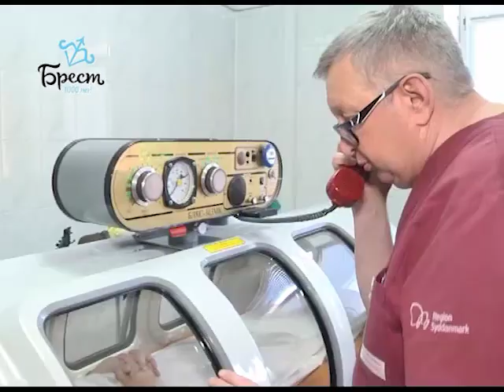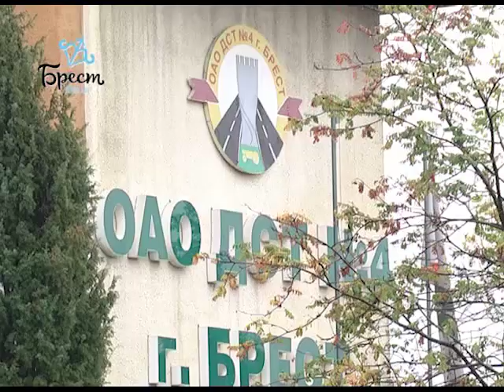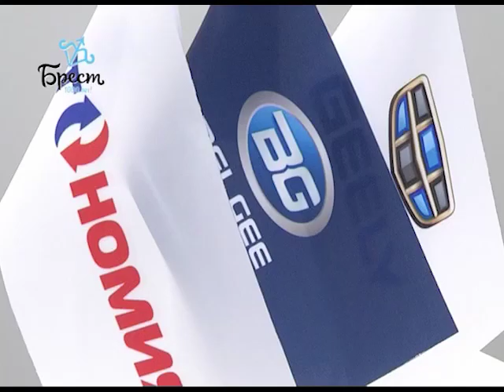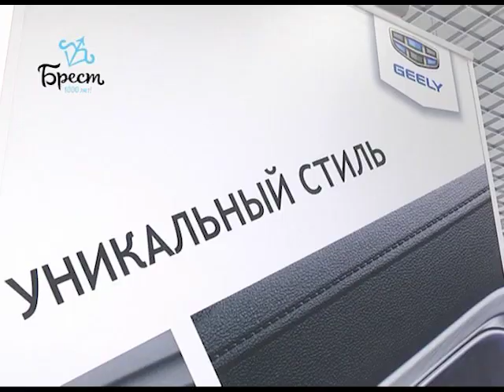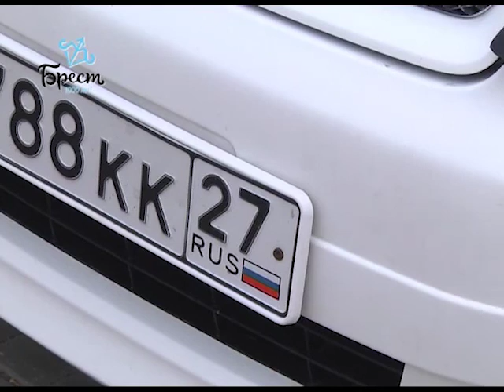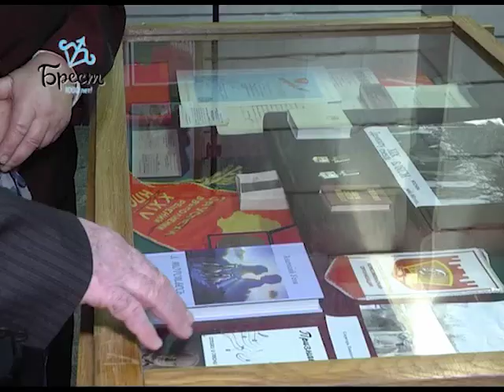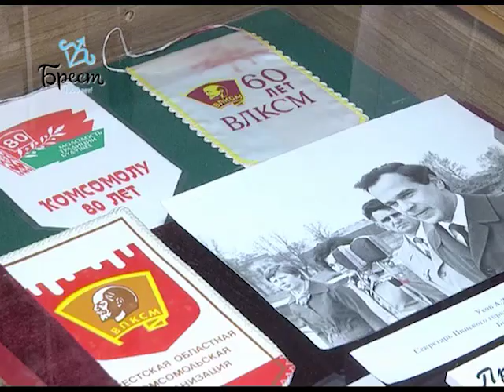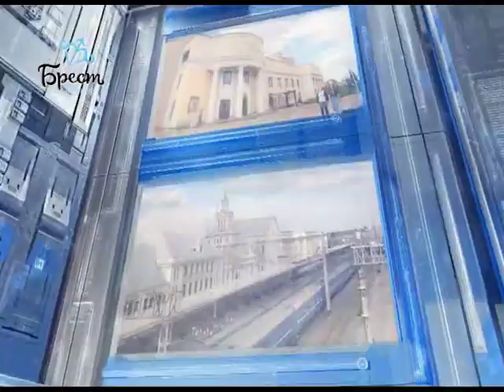2018-10-27 г. Брест. Итоги недели. Новости на Буг-ТВ.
Юбилей детской областной больницы Журналист А. Ноздрин - Плотницкая. Оператор П. Малашенок
Юбилей дорожно-строительного треста №4 Журналист А. Страпко. Оператор Э. Бакунович
Компания «БелАВТОномия»: ко Дню автомобилиста Журналист Л. Осмолович. Оператор Э. Бакунович
Телезнакомство: гости из г. Хабаровска о Бресте и достопримечательностях Журналист И. Альшова. Оператор П. Малашенок
Месячник «Человек с белой тростью» Журналист А. Страпко. Оператор П. Малашенок
100 лет ВЛКСМ Журналист В. Саченко. Оператор А. Щерба